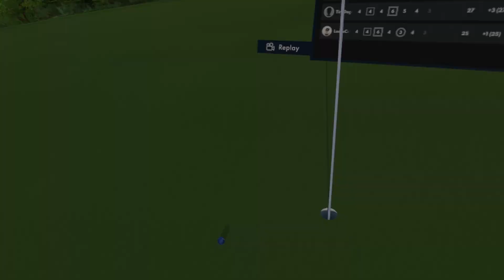Kapalua: Plantation - Kapalua, Hawaii Golf+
Playing VR Golf+ at Kapalua, Hawaii
Players: 3
Holes: 9 -Round